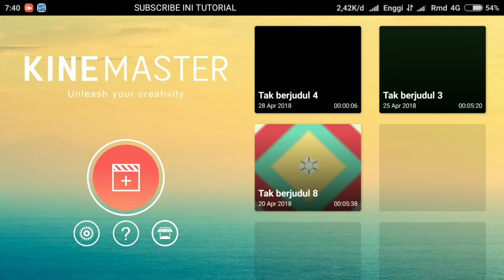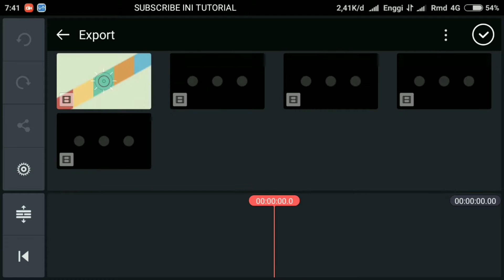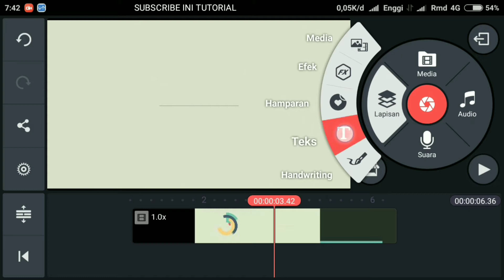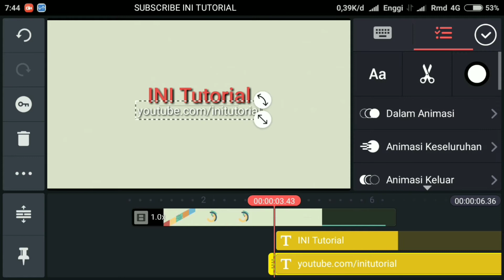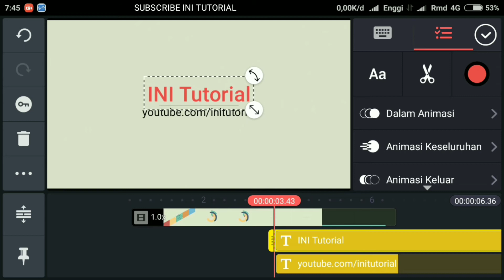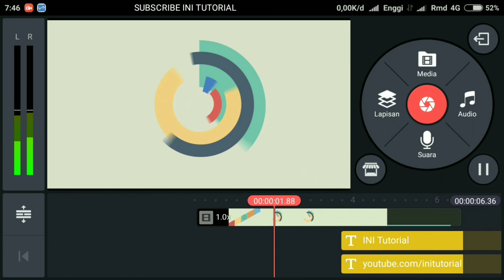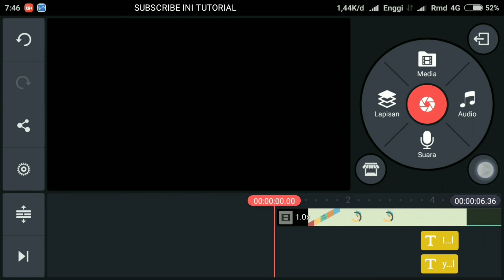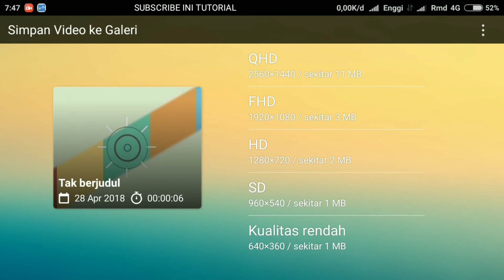Cara Membuat Intro / Opening INI TUTORIAL di Android | Kine Master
Yoyoyowazap guys ya pada kesempatan kali ini gw mau memberikan tutorial singkat yaitu bagaimana cara membuat Intro Seperti Channel INI Tutorial, Yap Channel gw sendiri oke teman-teman langsung saja tonton video nya sampai selesai 🤙🤙🤙🤙
Yang mau Request Tutorial selanjutnya bisa komen di video ini.